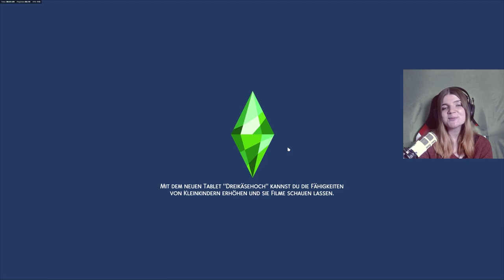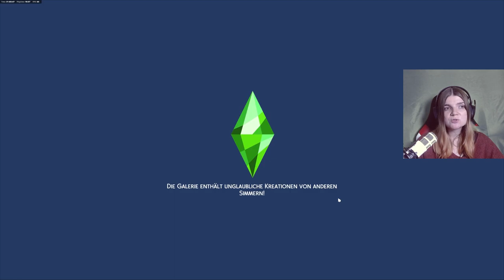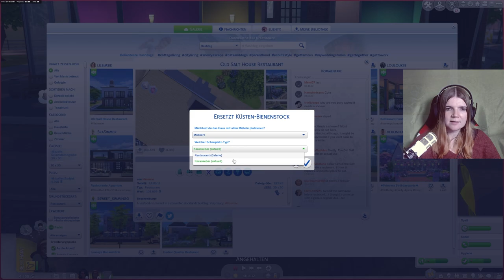Familiendrama am ersten Schultag 🙁 - Die Sims 4 Werwolf Challenge Part 18 | elienyx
Dies ist der 18. Part meiner Sims 4 Werwolf Challenge. In diesem Video gehen wir mit Raya in die Schule!